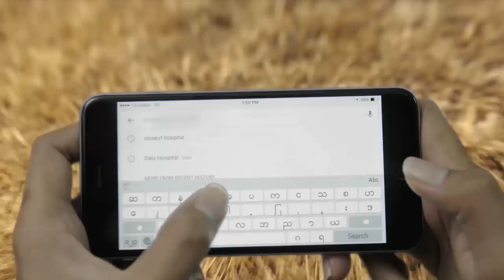ပုပ္ရဟန္းမင္းႀကီး လာလည္တာ အားျဖစ္ေစပါတယ္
“ပုပ္ရဟန္းမင္းႀကီး ကၽြန္မတို႔ႏိုင္ငံကို လာေရာက္လည္ပတ္တာဟာ အင္မတန္ေကာင္းမြန္တဲ့ သတင္းစကားပါ။ ကၽြန္မတို႔ႏုိင္ငံထဲမွာ လက္႐ွိႀကံဳေတြ႔ေနရတဲ့ အေျခအေနေတြေအာက္မွာ သူလာေရာက္ လည္ပတ္တာဟာ ကက္သလစ္ဘာသာဝင္ေတြအတြက္ တစ္အားျဖစ္ေစပါတယ္။ အခုလို သူ႔ကို လာေရာက္ေတြ႔ဆံုခဲ့ရတာဟာ ကၽြန္မတို႔အတြက္ တကယ့္ကို ႀကံဳေတာင့္ႀကံဳခဲ အခြင့္အေရးပါပဲ။”